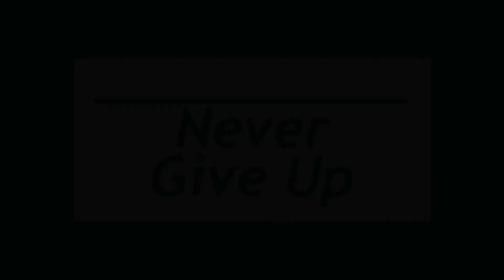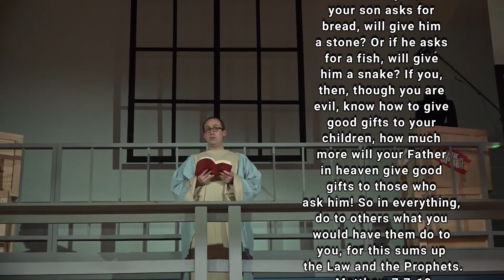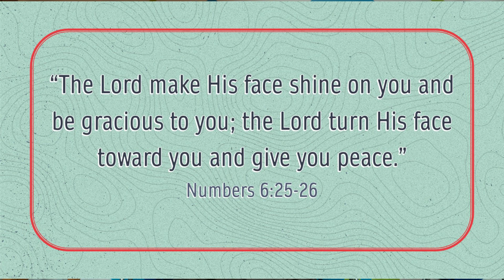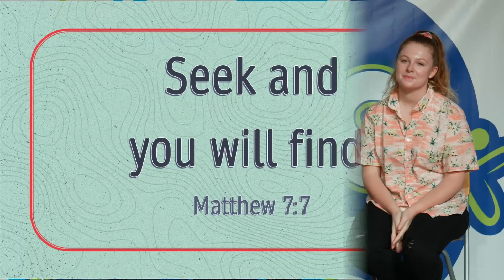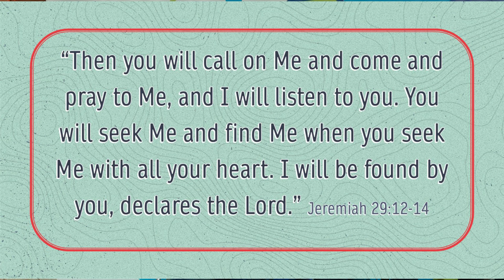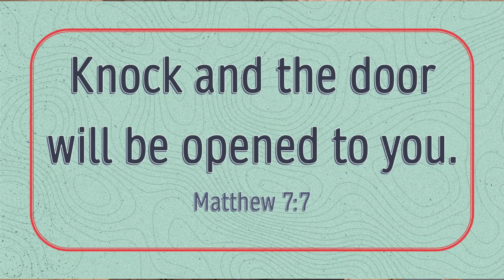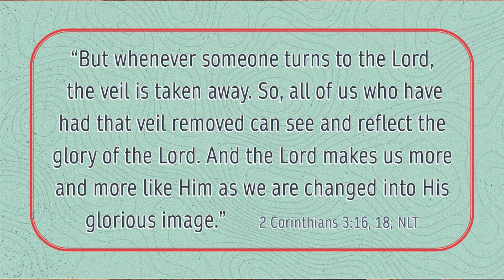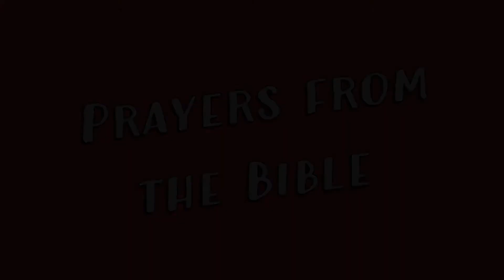Sermon on the Mount - Pray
Jesus teaches how important it is to pray and to spend time with God! Learn in this week's lesson from the Sermon on the Mount series.